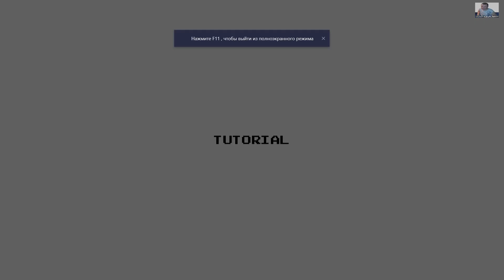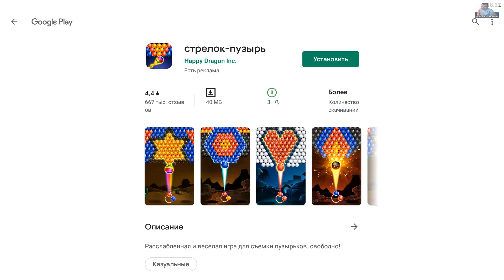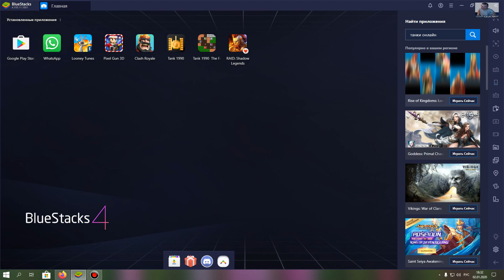Tank 1990 - ИГРА 90-Х ТАНКИ ДЕНДИ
Спасибо Вам за просмотр, делитесь и рассказывайте своим друзьям о моём канале !